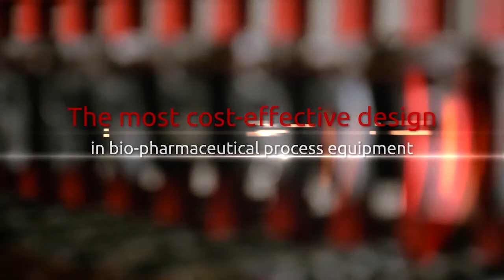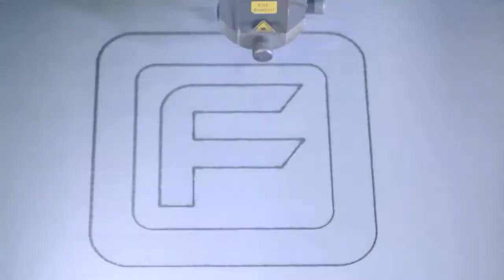Integrated solutions for LVPs/bags